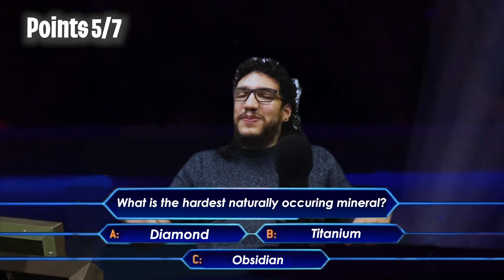SCIENCE TRIVIA! - Quizzing Mr. Po - Episode 2 - Citizen Science Month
to get started helping out in Citizen Science in your community!